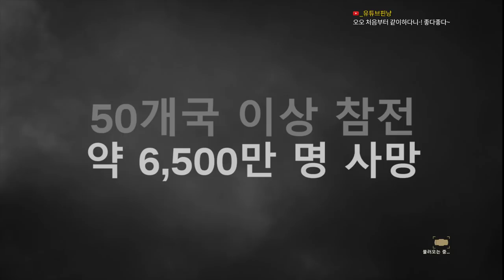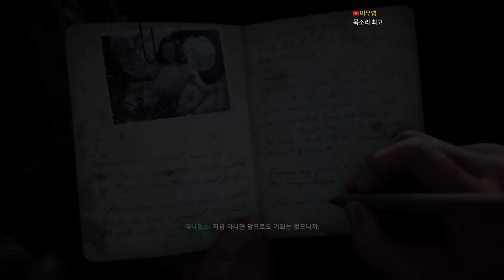세계 2차대전 - 콜오브듀티 : 월드워2 #01 (Call of Duty : WW2)｜왓섭! GAME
★게임정보★
《콜 오브 듀티: WWII》는 슬레지해머게임즈에서 개발하고 액티비전에서 배급한 1인칭 슈팅 게임이다. 콜 오브 듀티 시리즈의 14번째 주요 작품으로 제2차 세계 대전을 배경으로 하고 있으며 2017년 11월 3일 마이크로소프트 윈도와 플레이스테이션 4, 엑스박스 원으로 출시되었다.